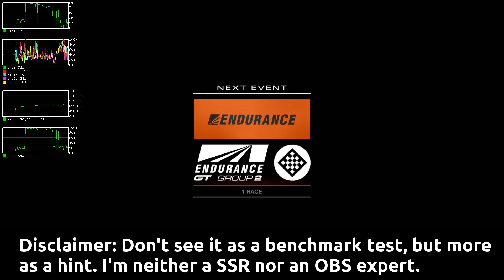Linux Recording: SSR vs. OBS (GRID autosport)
Nowadays Linux gaming has two reasonable choices for recording videos. One is SSR and the other one is OBS. I used (after glc) SRR for a long time, but I heard OBS might be better (performancewise). Is it though? And are there drawbacks? This video tries to find that out. A little bit.

Please don't see it as a full benchmark test. I would have to test SSR and OBS more to get there.